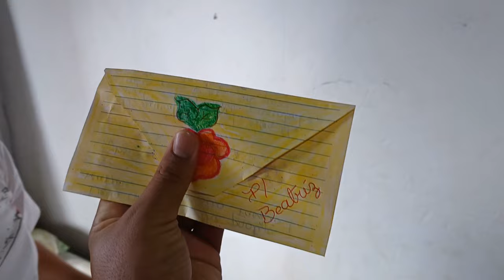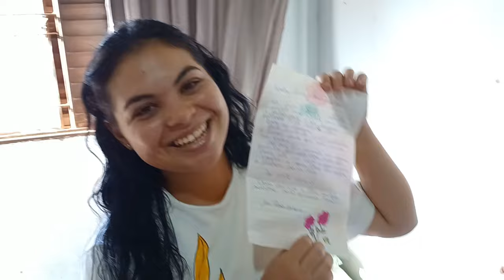Recebidinhos Especiais | Isaque Ganhou Um Presente Incrível | Beatriz Oliver em Ap. de Goiânia